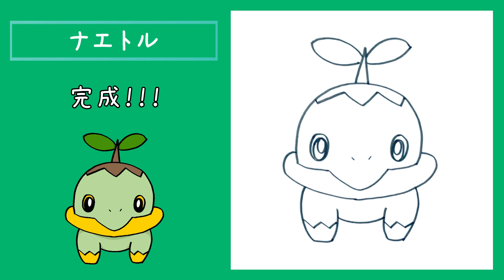若葉ポケモンナエトルのかきかた